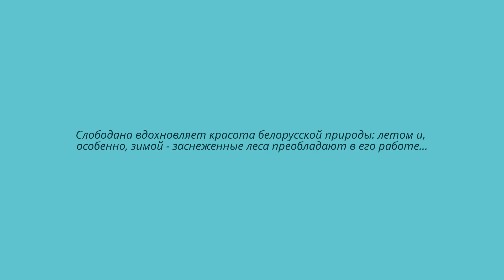Белорусский художник Слободан Трпевски (Slobodan Trpevski)